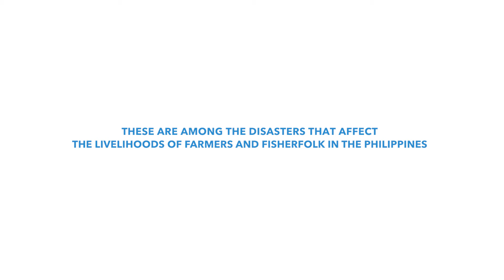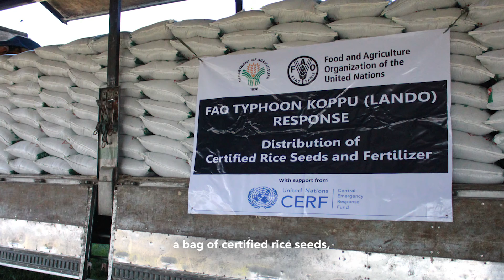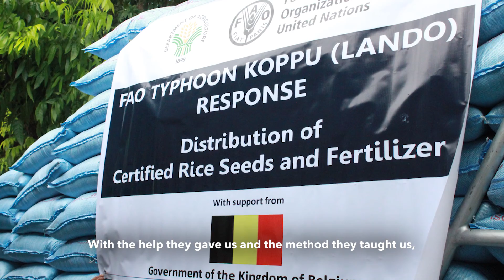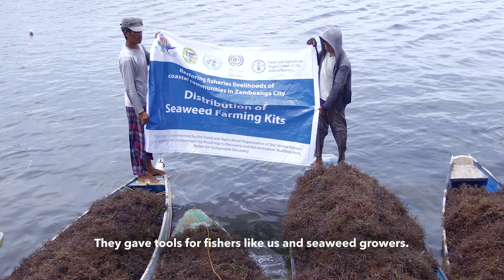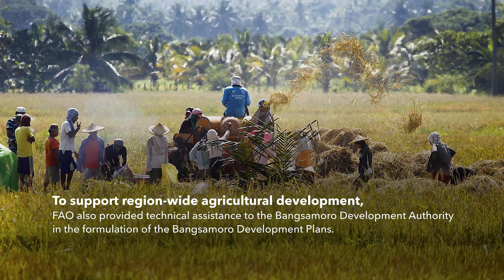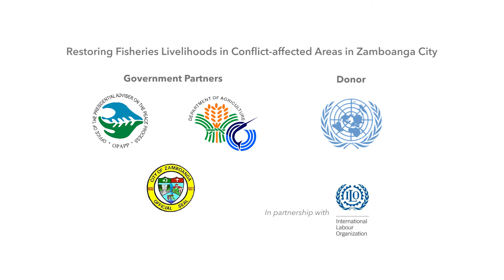Disaster response and strengthening the resilience of the agriculture sector in the Philippines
Natural and man-made disasters, including typhoons, flooding, drought and armed conflict threaten the livelihoods of farmers and fishers, and ultimately, food security in the Philippines. Helping communities recover and increasing the resilience of the agriculture sector is at the heart of FAO’s work in the country. The video features FAO’s livelihood recovery assistance efforts in communities affected by typhoons Koppu and Melor, the armed clashes in central and western Mindanao, the widespread drought caused by the El Niño phenomenon, as well as the joint initiative by the Department of Agriculture and FAO to integrate the use of drone-aided mapping technologies to significantly increase the speed and accuracy of pre- and post-disaster assessments in agricultural areas.